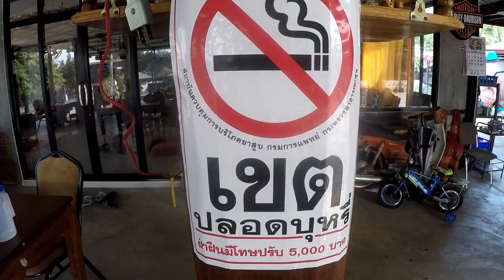กะเพราหมูกรอบใส่เหล้าจีน ครัวภูทิพย์ อ.คำม่วง